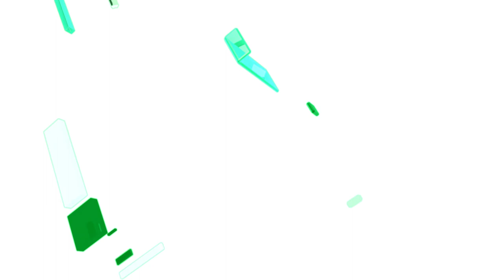GÜNDEM ÖZEL - 6. Bölüm - DR. FEYZA BAYDAR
Konuk: Halk Sağlığı Hizmetleri Başkan Yardımcısı Dr. Feyza Baydar